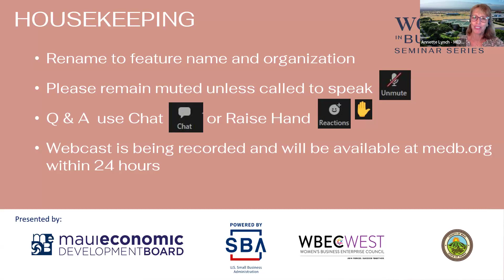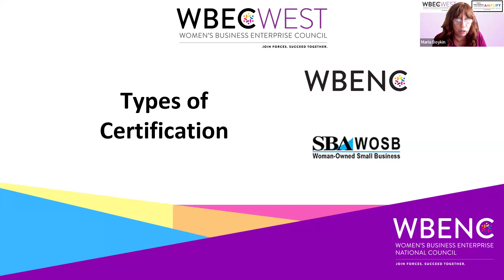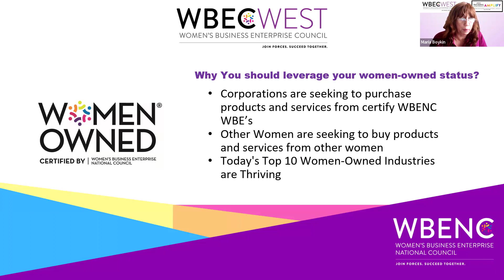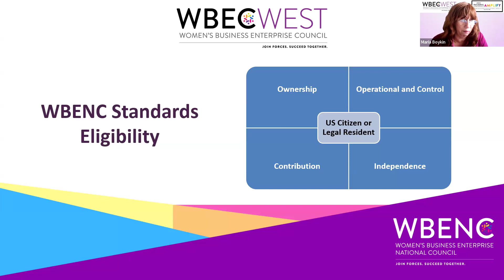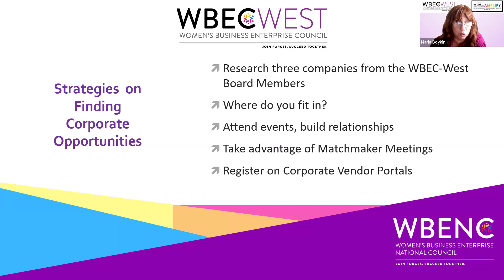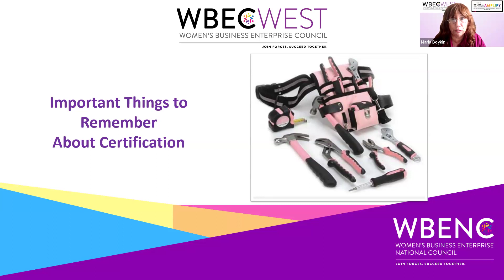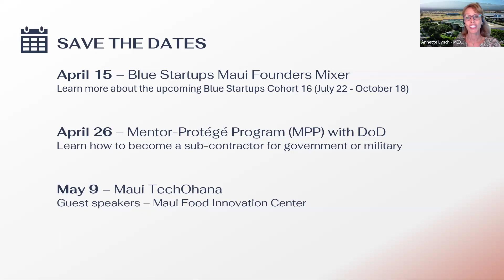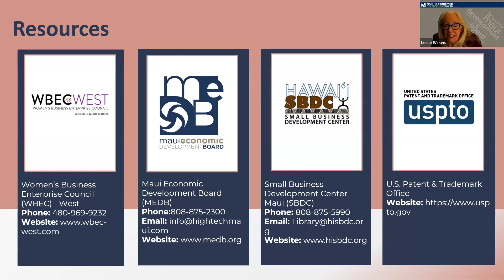WIBSS#14 Opening Doors WOSB Certification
Being women/minority owned certified (WOSB/MOSB) is a valuable tool which helps to gain competitive advantage with those looking to do business with certified Women Business enterprises. Discover the reasons why being certified matters and how it can assist you with growing your business.
The Women in Business Seminar Series is presented by Maui Economic Development Board (MEDB) in partnership with the Women’s Business Enterprise Council (WBEC) and supported by the SBA Community Navigator Pilot Program and the County of Maui. All opinions, conclusions, and/or recommendations expressed herein are those of the author(s) and do not necessarily reflect the views of the SBA.